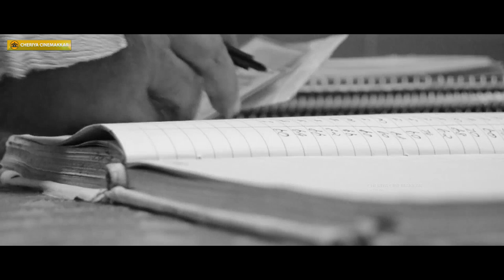Karma | The Silent Short Film | Heart Touching Story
Director : Manoj Madma
Camera : Sudeesh B Kannath
Editing  : Manoj Madma
Poster  : Sudhish
Asst.Cam : Ajeesh
Make-Up : Mani

Cast
Mani
Raman
Selvi
Ronish
Madhu

Loactions
Karunya Old Age Home Palakkad
Kandamuthan House Pattanchery Palakkad

We are small filmmakers with lots of desires. Support us only if you like our efforts.